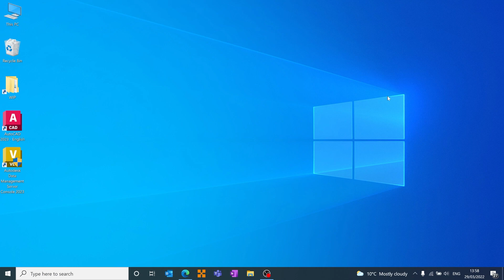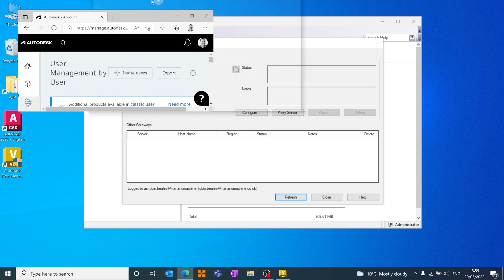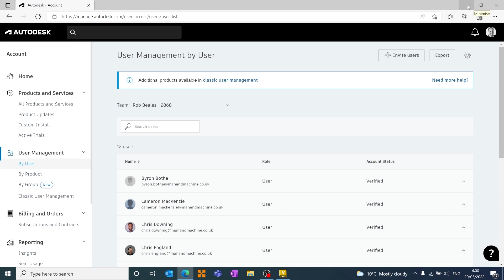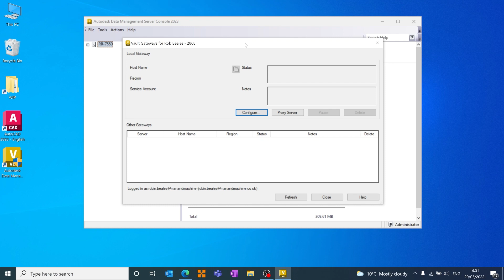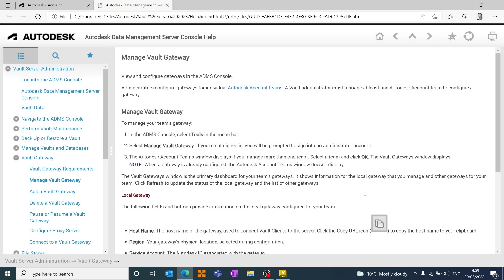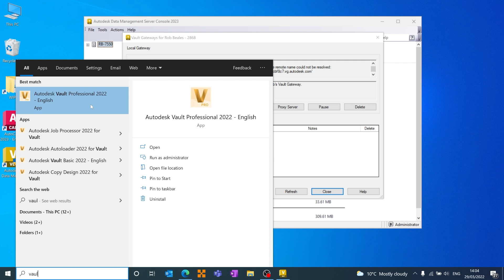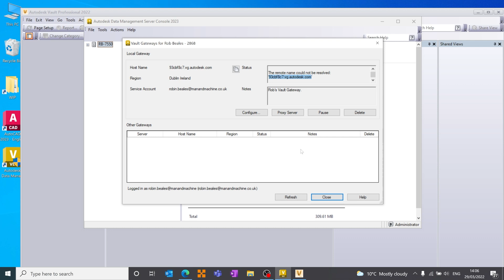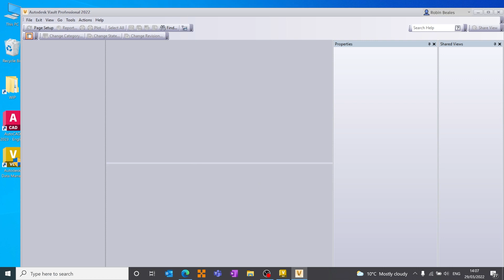Autodesk Vault without VPN - How to Configure Vault Gateway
Vault 2023 introduces the ability to work with Vault remotely without the need for VPN! Learn how to setup Vault Gateway today in this short, educational video.